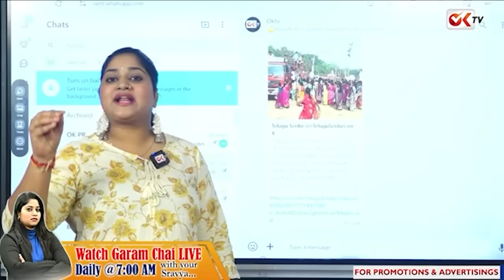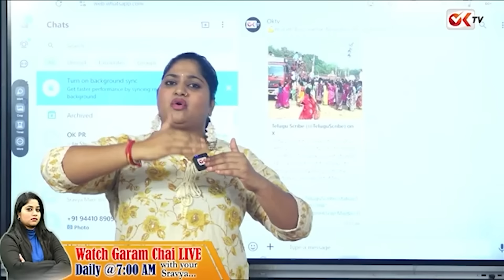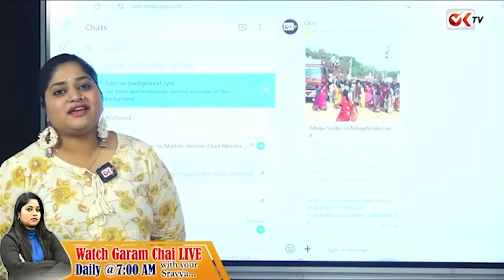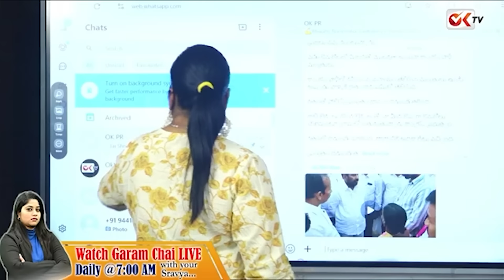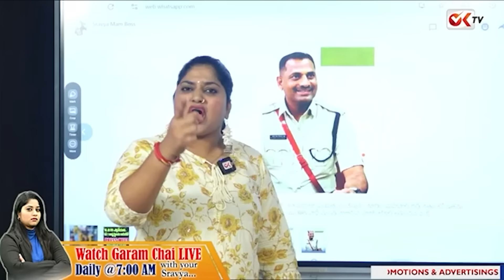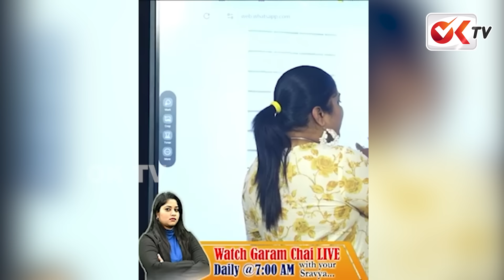భూములు ఇయ్యకుంటే చంపేస్తావా నా కొడకా..!సీఐ వేణు గోపాల్ రెడ్డి, గూడెం కి బినామీ..! | Patancheru |OKTV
భూములు ఇయ్యకుంటే చంపేస్తావా నా కొడకా..!సీఐ వేణు గోపాల్ రెడ్డి, గూడెం కి బినామీ..! | Patancheru ||@OKtv_s